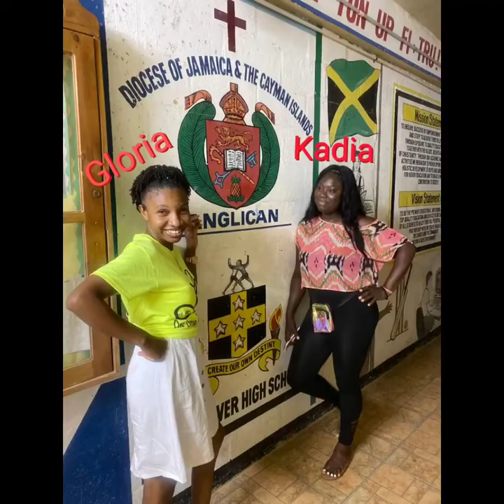Weekend with Bestie|| Black River High School Fundraising Event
Also turn on your notification bells, so that you can always be notified whenever we upload.

If you want to support the school, here are a few contacts:
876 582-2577 (Perko) or 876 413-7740 (Max/Keffery) or 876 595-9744 (Darren)